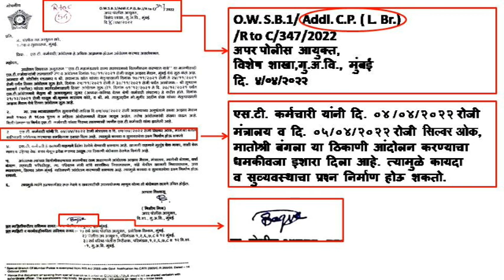Silver Oak attack and Unsecured Special Branch of Mumbai Police.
सिल्वर ओक अटैक और मुंबई पुलिस की असुरक्षित स्पेशल ब्रांच।